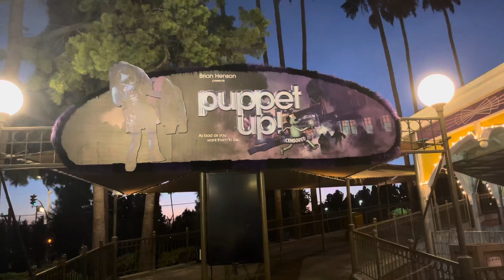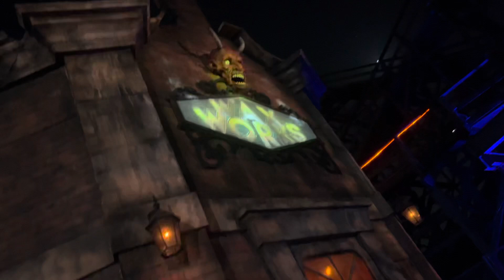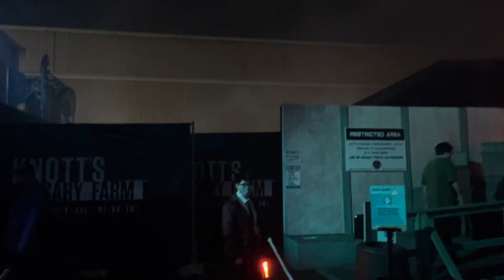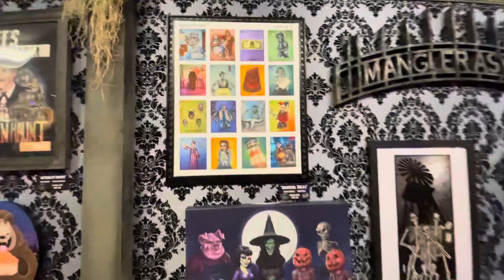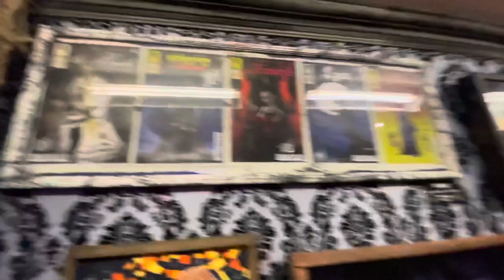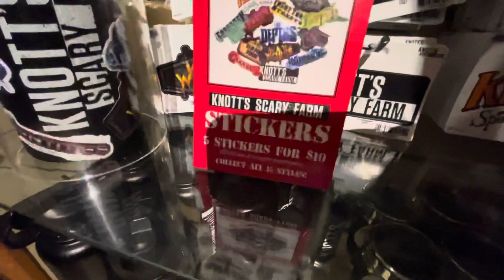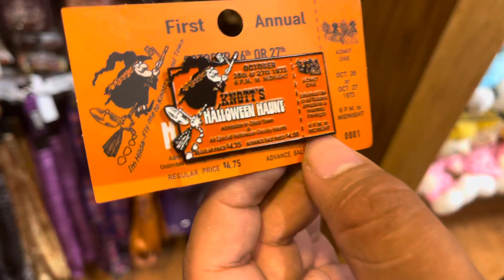Knotts Scary Farm Opening Day Vlog 2021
After so long of waiting for Knotts Scary Farm to arrive. We get the chance to go. Let us know if you guys went to Knotts Scary Farm his year so far.

Roy Ruiz
2063 Rancho Valley Drive